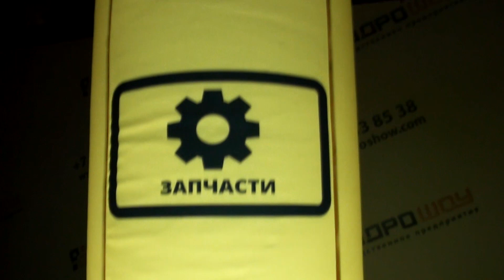Надувной пляшущий человечек с вентилятором для рекламы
Производство и продажа надувных конструкций со склада и на заказ.